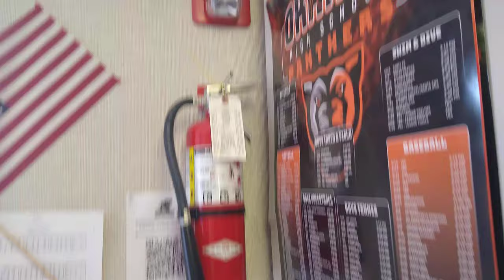Fire Alarm Bruh Moment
This was the second time the alarm went off today in class.